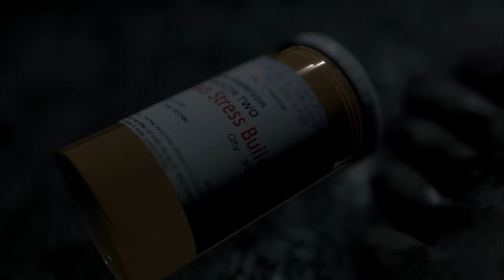VISAGE [025] [Dwayne-Chapter] Der 9. Kreis der HÖLLE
Manchen Häusern haftet etwas sehr altes und sehr böses an.
Fragmente tragischer Geschichten und Schicksale des Hauses hallen wie Echos durch die dunklen Flure und durchbrechen die dünnen Grenzen zu unserer Realität.
Als neueste Besitzer des Hauses erleben wir am eigenen Leib die dunkle und blutige Geschichte dieses Hause.
Eine Geschichte, dessen letztes Kapitel noch fehlt.

▪ TITEL: VISAGE
▪ PLATTFORM: PC
▪ GENRE: Psychologischer Horror
▪ RELEASE: 2020
▪ PUBLISHER: SadSquare Studio
▪ USK16 / PEGI16